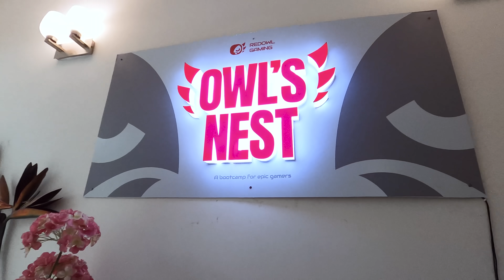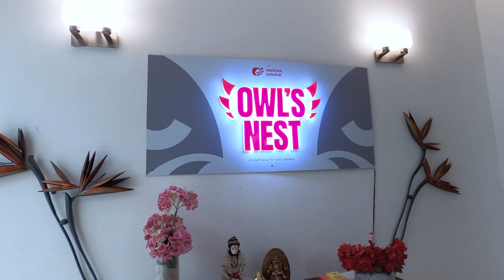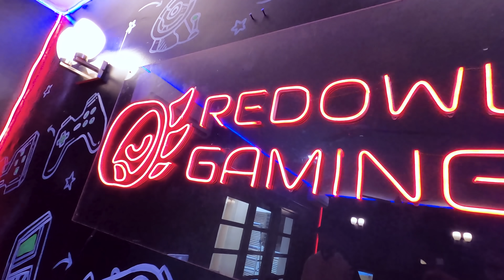Owl's Nest India's Most Lavish Gaming House Facility Tour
RedOwl is proud to announce that we have build the most lavish gaming facility in India where top gaming creators & Esports players live under one roof. In this video @HastarBTC will take you on an exclusive tour of our gaming house, which include all the amenities we have provided for our creators & esports players.

Here at RedOwl our primary focus is Entertainment & Winning. Taking that into consideration we have designed our gaming house in such a manner that it fulfils needs of all the members of our house wether an Esports player or a content Creator, so that we can work together towards our mission of entertaining our audience & winning trophies.